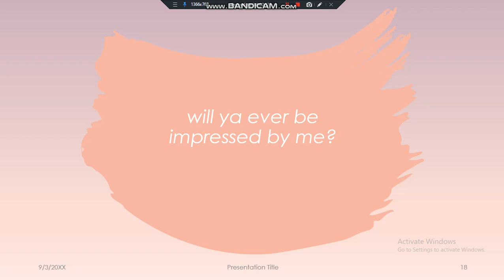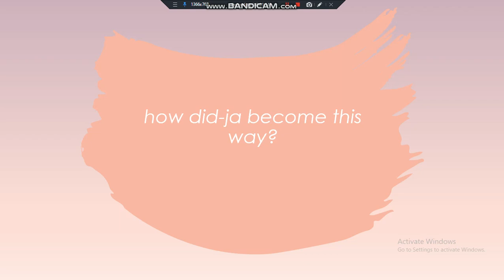ES - Crying (Lyrics)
if it has too much sync issues
I ' ll delete it